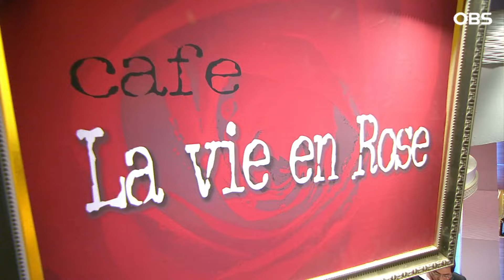[코미디다 웃자고] 이 남자의 공짜술 마시는 법? "너 뭐야 인마 그냥 좀 맞자;;"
[코미디多 웃자GO]ㅣ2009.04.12. ~ 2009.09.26. 방송

콩트 형식으로 웃음을 유발하는 전통 코미디 프로그램입니다.